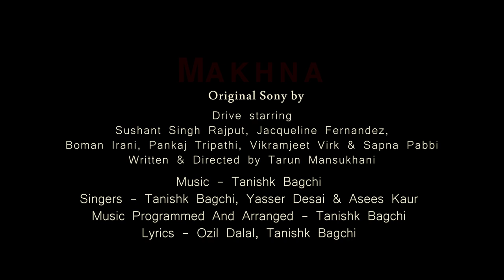Makhna - Drive | Jacqueline Fernandez |Sushant Singh Rajput | Ilaiyasiri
Song Makhna
Artist Tanishk Bagchi
Album Drive
Licensed to Zeemusiccompany (on behalf
YouTube by  of Zee Music Company); Zee Music Publishing, Audiam (Publishing), and 8 Music Rights Societies